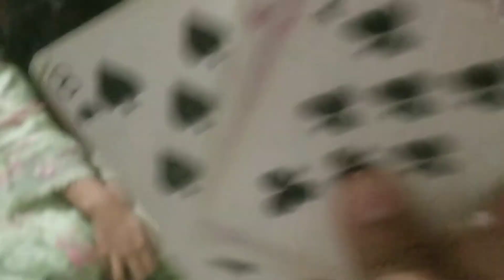Eid second and Third day blog 🤗|Rayyan Ghouri vlogs